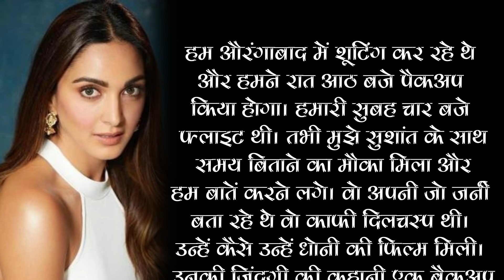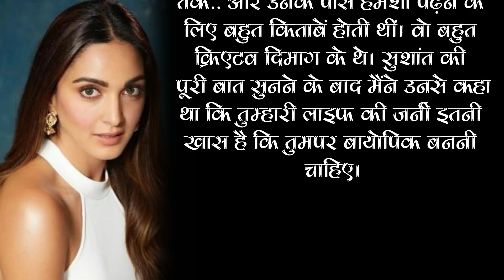Kiara Advani Recalls Conversation With Sushant Singh Rajput When They Were Shooting For MS Dhoni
Actor Kiara Advani made her Bollywood debut with cricketer MS Dhoni’s biopic M.S. Dhoni: The Untold Story as she essayed the role of Sakshi Dhoni (wife of MS Dhoni). In the film, she was paired opposite late actor Sushant Singh Rajput as he played the titular role. The film garnered much appreciation with netizens praising the plot as well as the performances by the star cast including Kiara, Sushant and Disha Patani.